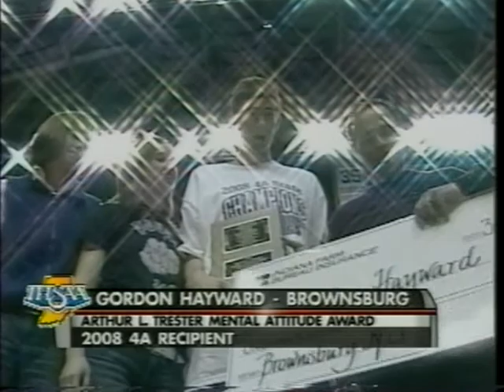2008 IHSAA Class 4A State Championship: Brownsburg 40, Marion 39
Gordon Hayward dropped in a twisting runner from point blank range as time expired to send unranked Brownsburg to a 40-39 victory over No. 8 Marion in Saturday night’s IHSAA Class 4A state championship game at Conseco Fieldhouse. It was Brownsburg’s first-ever state championship and sealed a 22-5 season under fourth-year Head Coach Joshua Kendrick.

Hayward’s last second heroics erased an equally clutch jumper by Marion’s Scott Wood with 2.1 ticks left.

After a series of four timeouts between the two teams, Brownsburg’s Austin Fish fired a one-handed pass three-quarters the length of the court, only to see Marion’s Jay Edwards get both hands on the ball. An alert Julian Mavunga jarred the ball loose, where it squirted free to Hayward in the middle of the lane. Without hesitation, Hayward put the ball on the rim where it dropped through after time had expired.

On the previous possession, Marion’s Julius Mays worked methodically against Hayward near midcourt before driving down the left side of the lane and spotting Wood open on the wing. A 45-percent three-point shooter, Wood line drived home his only field goal of the game to give the Giants a 39-38 lead.

The late drama capped a fourth quarter full of heroes.

Fish seemingly buried Marion when he swished an open three from the corner, giving Brownsburg a 35-29 lead with 4:18 left. Marion countered with a driving layup from Lamar Jackson and an old fashioned three-point play from Mays to cut the lead to one with 3:14 to play. Hayward and Mays traded baskets on each team’s next possessions before a Hayward miss gave Marion the ball down by one.

After taking nearly a minute off the clock, Mays had a potential go-ahead basket negated when he was whistled for an offensive foul with 1:05 left. Brownsburg’s J.D. Cosby made it a two-point game at the free throw line with 24 seconds left, setting up the late heroics.

In a classic game of nip-and-tuck, neither team led by more than seven points while the 79 combined points matched the fewest points in a championship game since 2004. Additionally, Brownsburg’s 40 points were the fewest by a winning team in a state championship game since Milan beat Muncie Central 32-30 in 1954. The victory ran the Bulldogs’ winning streak to seven games as they had lost their last two games heading into sectional play.

Mavunga led Brownsburg with 17 points, 14 rebounds and three blocked shots and Hayward scored six of his 10 points in the final quarter. As a team, Brownsburg shot just 30.2 percent from the floor in the win, but committed just four turnovers overall. Mays led all scorers with 21 points, hitting 7-of-9 shots from the field.

Wood led Marion with seven rebounds and Jay Edwards chipped in six points and five rebounds. The Giants committed just six turnovers in the slow paced game.

Marion finished the 2007-08 season with a 24-5 record under fourth-year Head Coach Joe Luce.

In the game, Mavunga set a new Class 4A championship game record with 12 free throw attempts, eclipsing the 10 attempted by North Central’s Jason Gardner in 1999 and equaled by Pike’s Justin Cage in 2002. Saturday’s evening session was the fourth straight sellout with an attendance of 18,305 while the entire day’s attendance was 31,943.

Following the game, members of the IHSAA Executive Committee named Gordon Hayward of Brownsburg High School as the winner of the Arthur L. Trester Mental Attitude Award.

The award is presented annually to a senior participant in each classification who was nominated by his principal and coach and has demonstrated excellence in mental attitude, scholarship, leadership and athletic ability.

Hayward is ranked 11th in his class of 472 and carries a 4.2 GPA.  He will attend Butler University in the fall and will study computer engineering and physics.

Hayward is a member of the National Honor Society, the Fellowship of Christian Athletes, and is a Brownsburg Athletic Ambassador.  He also serves as a National Honor Society tutor and volunteers for Lighthouse Mission Food Distribution.

In addition to his accomplishments on the hardwood, Hayward has played varsity tennis for four years at Brownsburg and was named to the All-State Singles Team in 2006 and 2007.

“Gordon indeed has been blessed, but he has also worked very hard to get to this point in his career,” says Brownsburg Principal Bret Daghe.  “His work ethic serves as a fine example, not just for students, but for all of us to emulate.”

He is the son of Gordon and Jody Hayward of Brownsburg.

Indiana Farm Bureau Insurance, the IHSAA’s corporate partner, will present a $1,000 scholarship to Brownsburg High School in the name of Gordon Hayward.

The award is named in honor of Arthur L. Trester, the IHSAA’s first commissioner who served the Association from 1929-44.